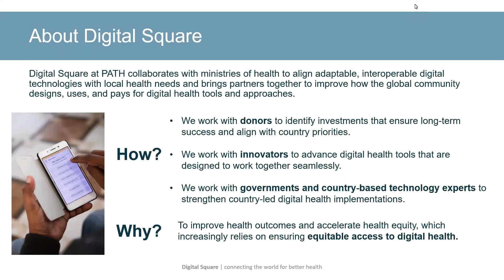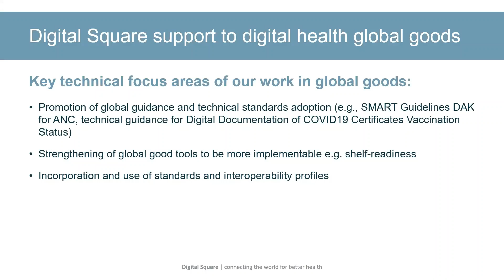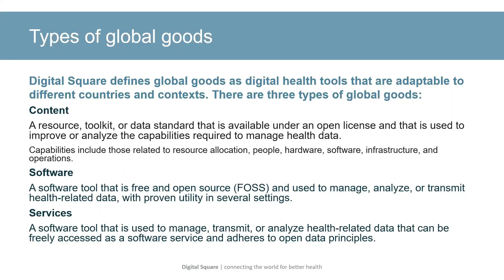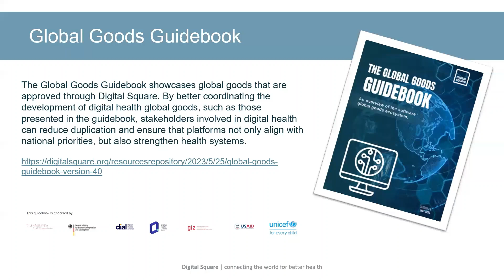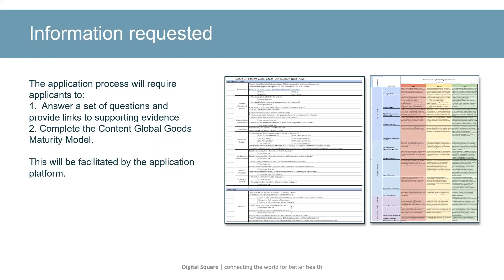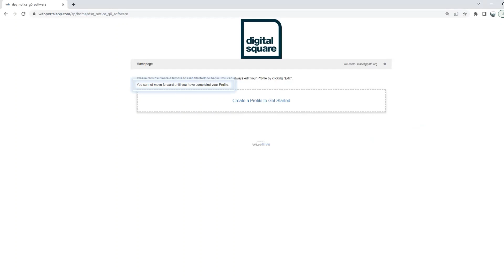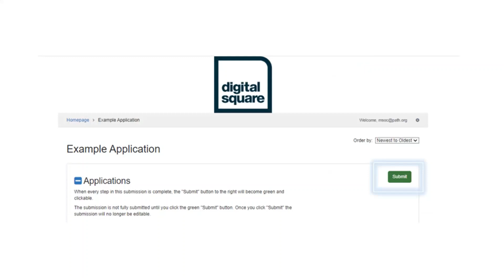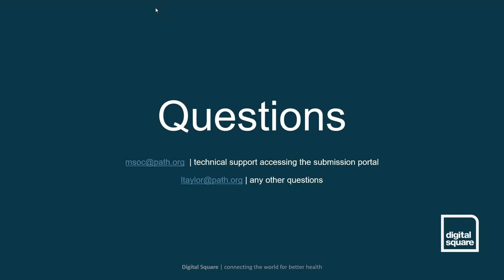Digital Square Informational Webinar: Request for Expression of Interest - Notice G1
Are you a digital innovator with a current or candidate global good? Digital Square at PATH has launched a new call open to digital health technologies worldwide that qualify as content global goods. A content global good is a resource, toolkit, or data standard that is available under an open license and is used to improve or analyze the capabilities required to manage health data, digital tools, systems, governance, and processes. This session provides a walk through the request for expression of interest and provides a real-time question and answer session with the project team.